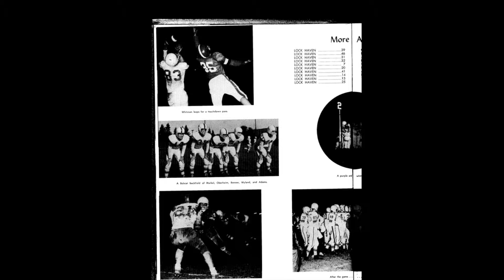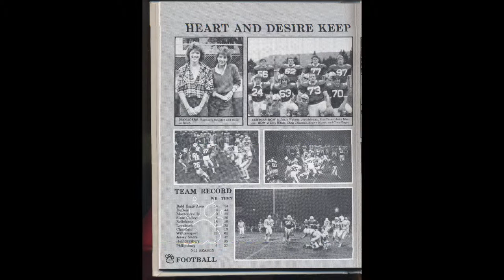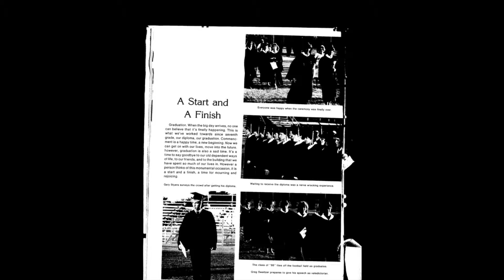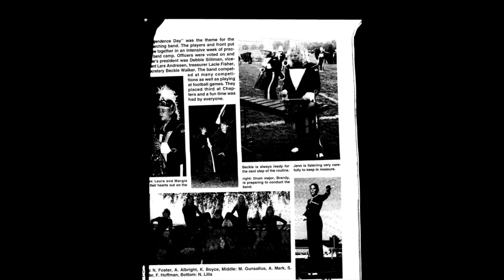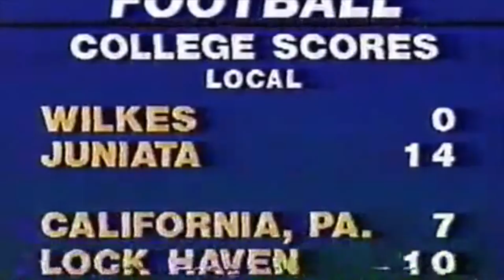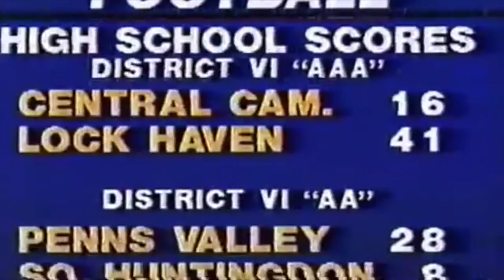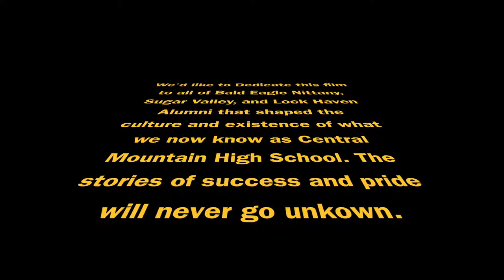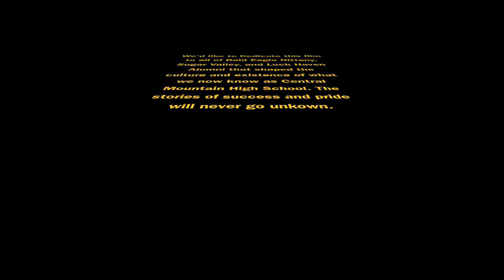Central Mountain: A Documentary Extra Footage/Photo Slideshow